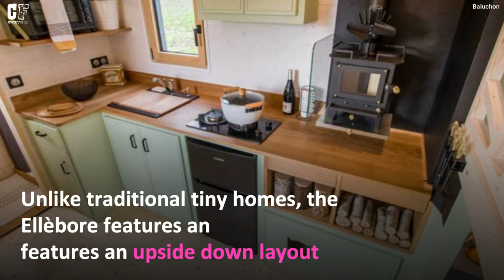Tiny house with Upside-Down layout!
🏡✨ Discover the unique layout of the Ellèbore tiny house, featuring a living room upstairs and a bedroom below!